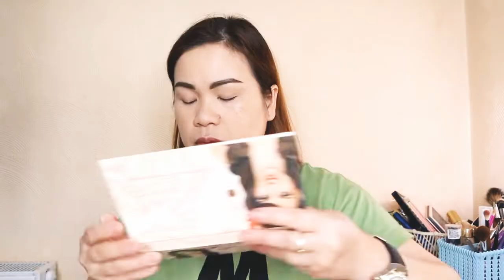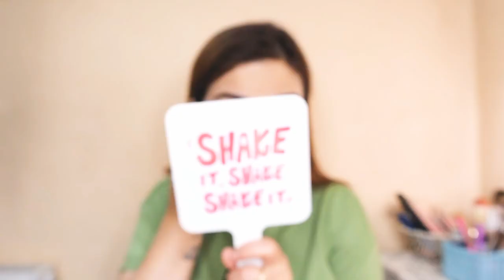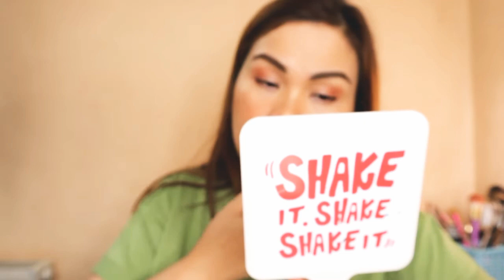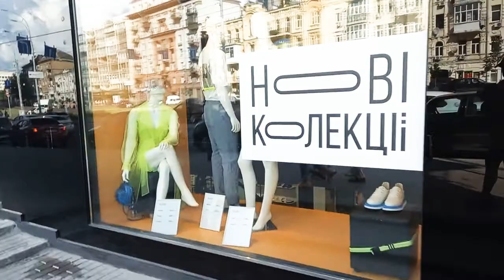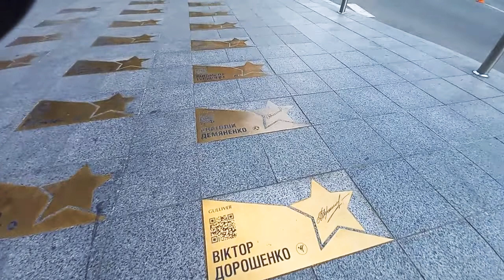THE BEST WAY TO LIGHTEN UP SKIN PROBLEM LIKE MILASMA